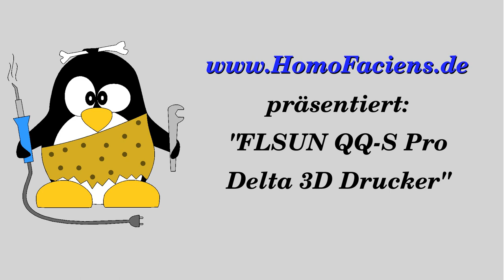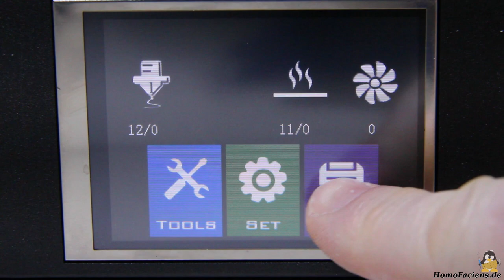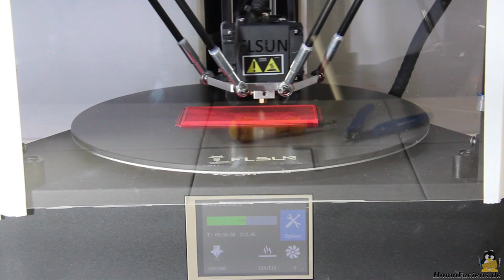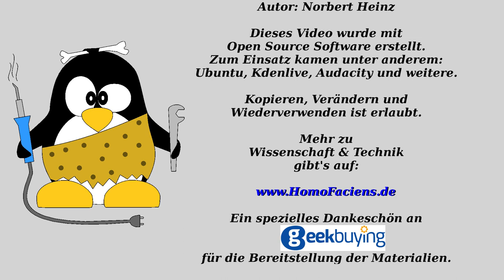Testbericht FLSUN QQ-S Pro Delta 3D Drucker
Inhaltsverzeichnis:
00:00 Einleitung
00:50 Montage
01:18 Elektronik
02:10 Mechanik
04:15 Automatisches Leveln
05:33 Erste Bewegungstests
06:44 Bowdenextruder
07:16 Testdruck "Klammer" mit verschiedenen Geschwindigkeiten
10:47 Testdruck "Benchy"
11:20 Testdruck ABS
12:05 Geschlossener Druckraum
14:09 Schlussbetrachtung